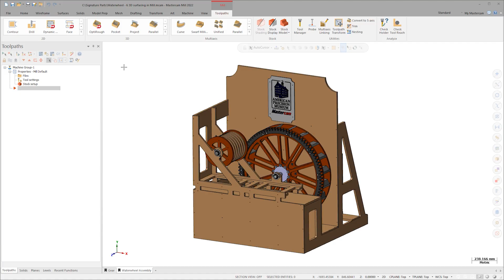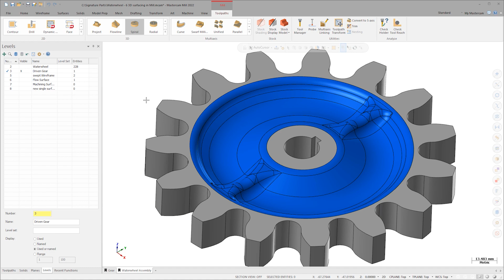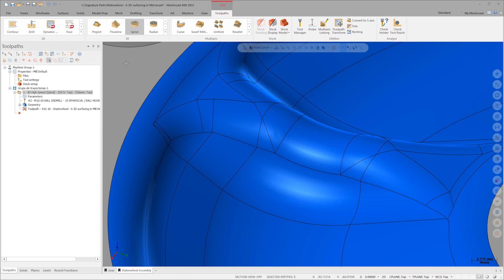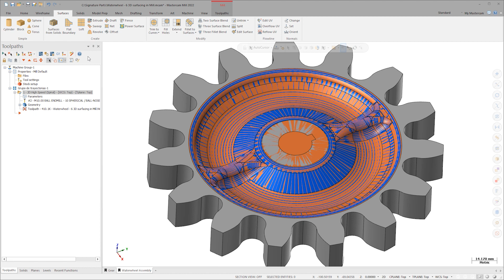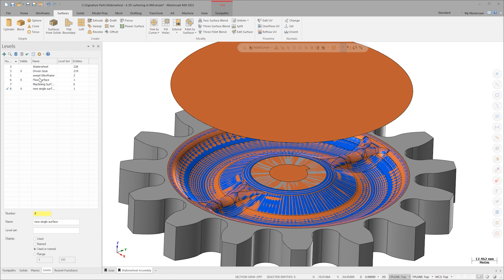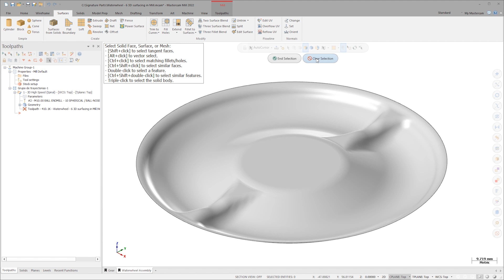Mastercam Single Surface Machining and Overflow UV | Mastercam 2022 Signature Parts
Increase programming efficiency and your overall finished part quality with the new Overflow UV function. Let Applications Engineer Jesse Trinque demonstrate on our Waterwheel Signature Part.

Join the Mastercam community on social